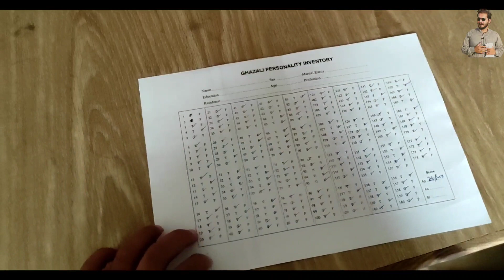Character Day university ma Girls boys sb ny hisa liya bhoot , joker, Etc 😂😂🤣🙈